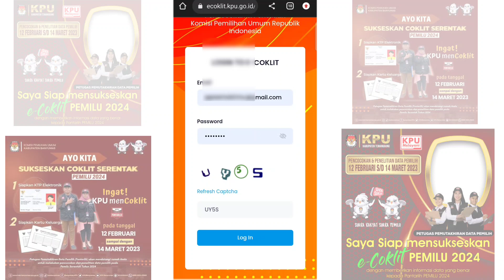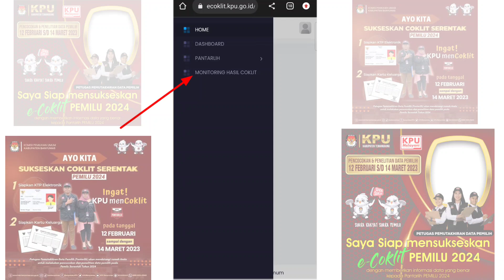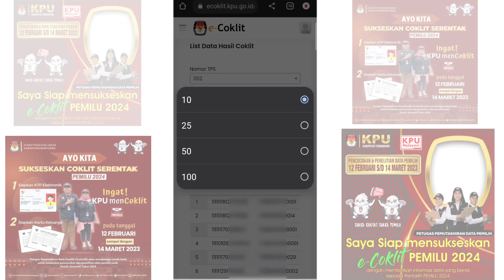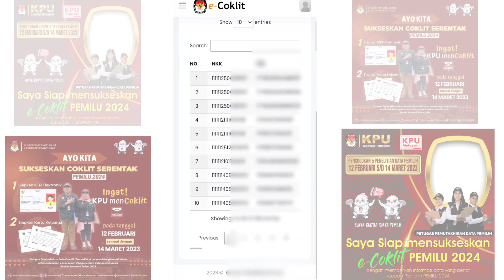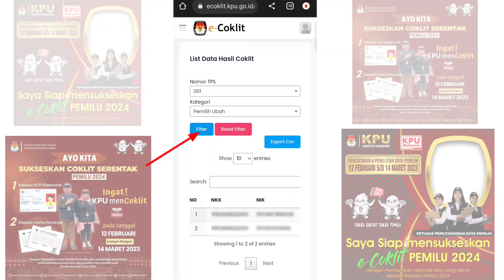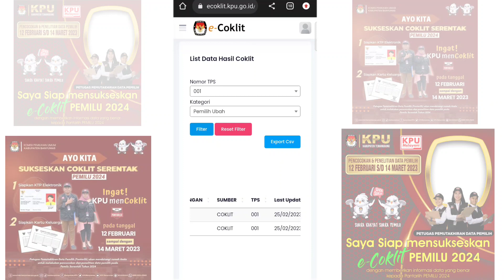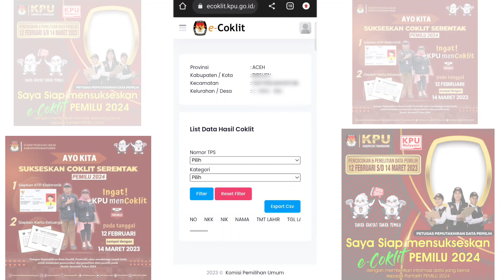Cara memonitor kerja pantarlih lewat ecoklit ‼️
memonitor kerja pantarlih dapat dilakukan oleh pps desa setempat kegunaan untuk melihat apakah pantarlih ada turun kelapangan untuk mendata dpt atau tidak.